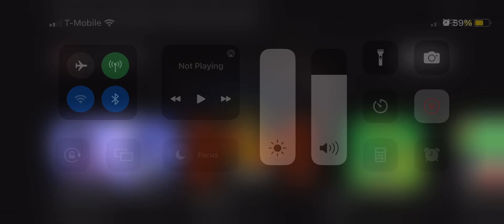Walt Disney Pictures/Pixar Animation Studios (2007/2011) (Blu-ray 2D Disc) Opening Ratatouille